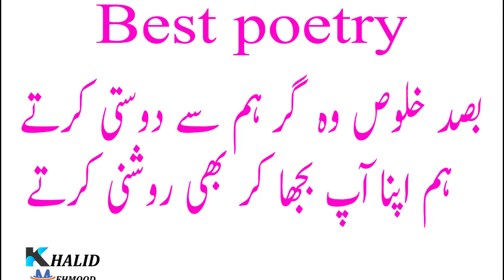Basad Khaloos Wo Ger Hum Say Dosti Kertay || Hum Apna Ap Buja Ker B Roshani Kertay | Poetry 2022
in this video, you can listen the poetry read by Khalid Mehmood. Urdu poetry has a tradition of poetry and has many different forms to day it has become important part of the cultures of Asia. This is very Beautiful Gazal consist of best feeling this is sad poetry in which poet says  Basad Khaloos Wo Ger Hum Say Dosti Kertay || Hum Apna Ap Buja Ker B Roshani Kertay

Location:  Faisalabad .